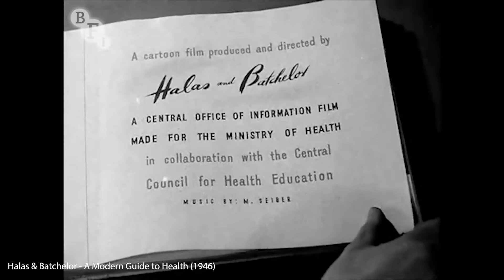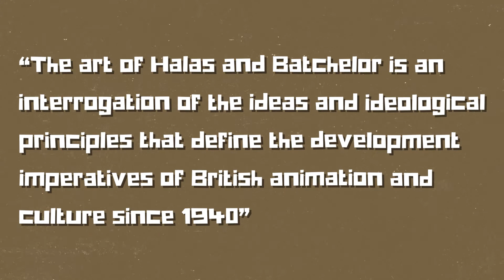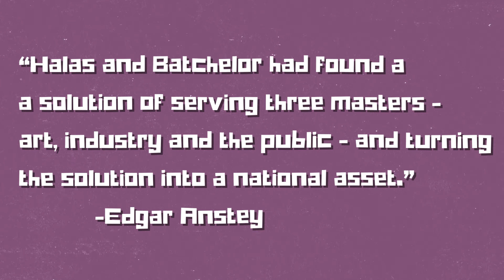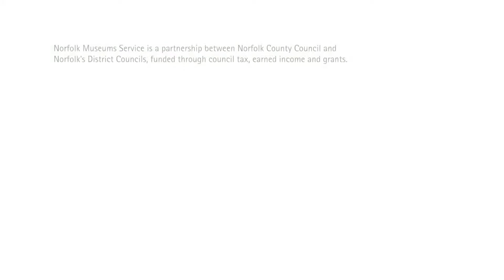Halas and Batchelor: Reanimating Britain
A waffled produced with Time and Tide Museum Great Yarmouth Winter Talks Project